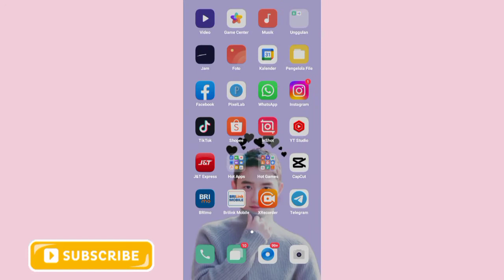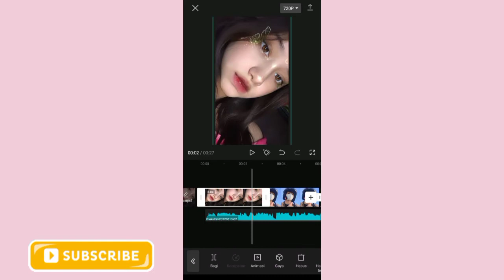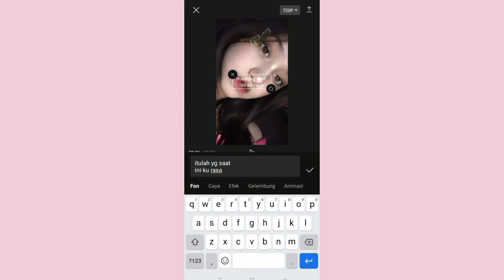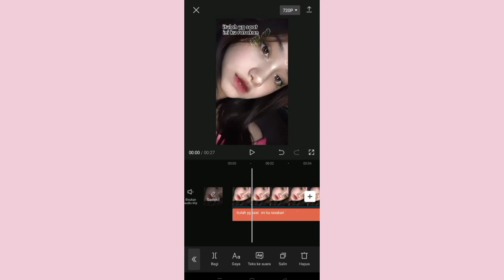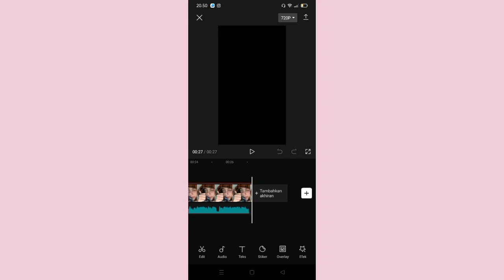CARA EDIT VIDEO CAPCUT DIMABUK CINTA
link audio
Templat CapCut# Buka tautan untuk membuat video Anda sendiri dari templat DimabukCinta

adit capcut app
cara edit video trend di mabuk cinta
tutorial vn trend di mabuk cinta
cara edit video  trend di mabuk cinta apk vlognow
tutorial edit trend di mabuk cinta
tutorial edit video di vn trend di mabuk cinta
cara edit video trend di mabuk cinta di apk capcut
tutorial capcut trend di mabuk cinta
tutorial edit di apk capcut trend di mabuk cinta
tutorial transisi trend di mabuk cinta
tutorial edit video di capcut trend di mabuk cinta